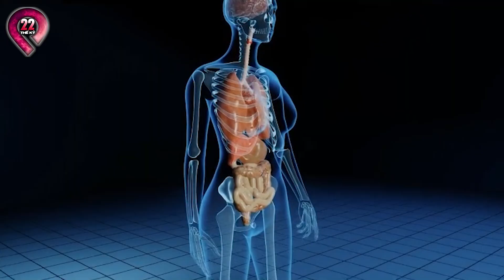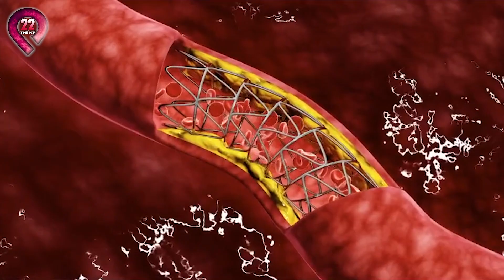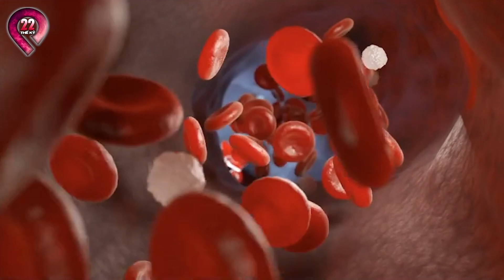Sở Hữu Chiếc Hàm KHỦNG Hơn Cá Mập, Cậu Bé Có 526 Chiếc Răng Khiến TG Kinh Ngạc - Đúng là Ảo Thật Đấy